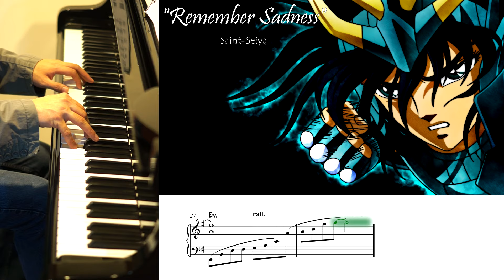"Remember Sadness"-Saint-Seiya-Piano Cover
Musique/Music: Seiji Yokoyama
Piano transcription: Teddy LEONG-SHE
Instrumental arrangement: Teddy LEONG-SHE
Piano: Heintzman 186 (6.1')
Microphones: Rode Nt1, At-2035, Berhinger C1(stéréo)

Musique du très célèbre Saint Seiya (Les chevaliers du Zodiaque). Séquence émotion aussi connu sous le nom de "Far Reaching Five Old Peak" (2nde partie).

Music from anime Saint Seiya. Emotional sequence also known as  "Far Reaching Five Old Peak" (2nd part) from japanese show!!